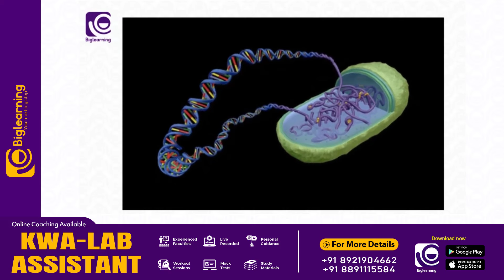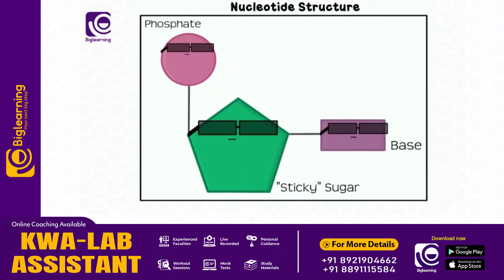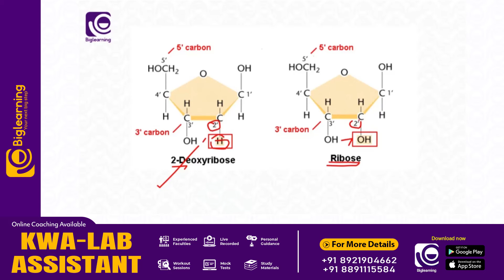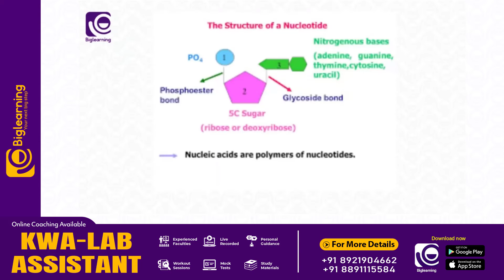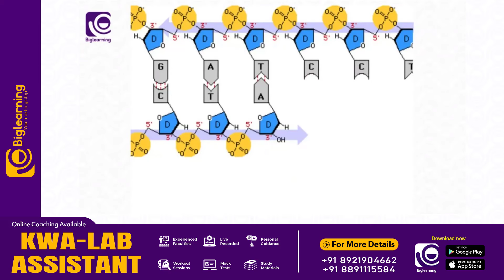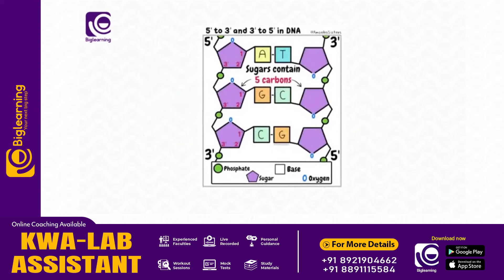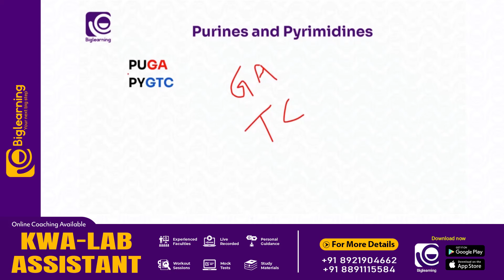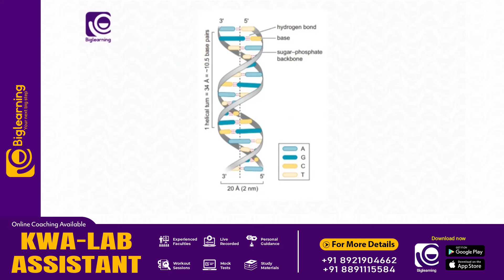KWA LAB ASSISTANT | DNA | BIOLOGY | ONLINE COACHING | KERALA PSC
♻️ 𝗖𝗢𝗨𝗥𝗦𝗘 നെ കുറിച്ച് അറിയുവാൻ 𝗚𝗢𝗢𝗚𝗟𝗘 𝗙𝗢𝗥𝗠 പൂരിപ്പിക്കുക;

📞 𝙁𝙤𝙧 𝘼𝙙𝙢𝙞𝙨𝙨𝙞𝙤𝙣𝙨:
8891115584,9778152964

biglearning.co.in